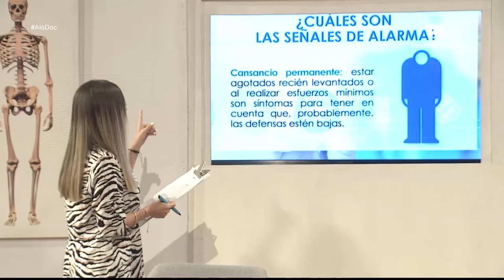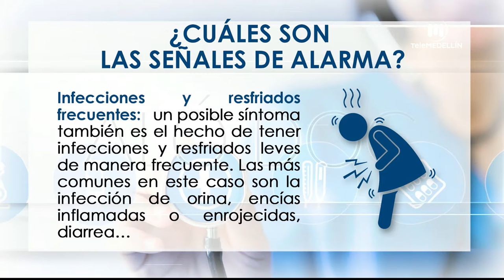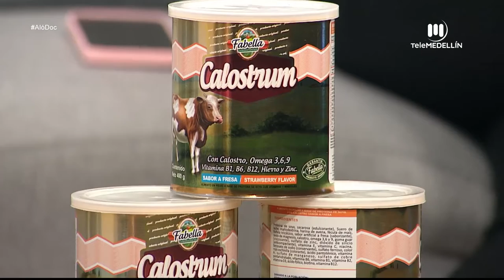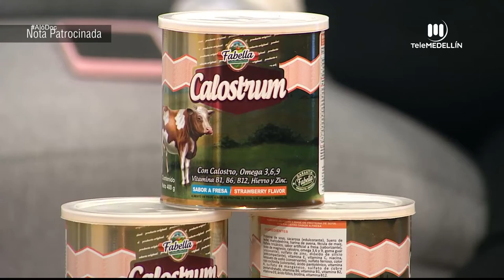Defensas en el organismo [Aló, doc] Telemedellín